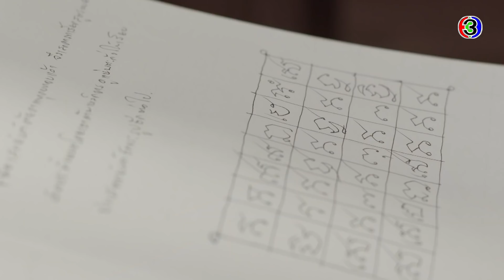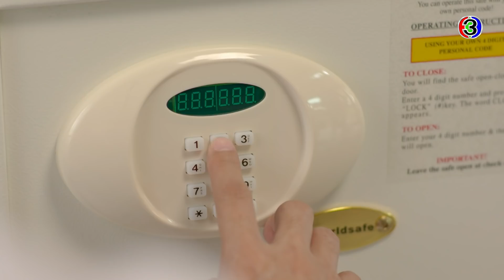FIN | เราต้องใช้บันทึกฉบับจริงประกอบกับเครื่องรางทั้ง 5 | ซ่อนกลิ่น EP.8 | Ch3Thailand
"ดูละครย้อนหลัง" เรื่อง ซ่อนกลิ่น ตั้งแต่ EP.6 เป็นต้นไป รับชมฟรีได้ทาง 3Plus ทั้ง ch3plus.com และ 3Plus Application หลังทีวีออนแอร์แล้ว 1 วัน. พิเศษสำหรับสมาชิก 3Plus Premium สามารถชมละครย้อนหลังแบบต่อเนื่องแบบไม่คั่นเบรคได้ตั้งแต่เที่ยงคืน

 เรื่องราวของร่างทรงยุค 5G ที่เห็นทั้งผี เห็นทั้งหวย แถมยังสวยจนเตะตาสารวัตรหน้าใหม่ และได้กลายมาเป็นผู้ช่วยด้านไสยศาสตร์ให้นายตำรวจหนุ่ม เล่นงานตัวการที่ทำให้แม่ของเธอต้องนอนเป็นผักอยู่ที่โรงพยาบาล เมื่อภารกิจเข้ามาปะทะ ทำให้ความรักเกิดมาปะทุ แต่มีสะดุดนิดหน่อย เมื่อนายแพทย์หนุ่มชื่อปรานต์ปรากฏตัวขึ้น แรก ๆ ก็จะมาหลอกใช้ความสามารถของซ่อนกลิ่น แต่ตอนหลังกลับดันมาตกหลุมในความน่ารัก เรื่องราวรักสามเส้าจึงมาคู่กับภารกิจเสี่ยงตายและความฮา

นำแสดงโดย : ซ่อนกลิ่น, ปรมะ อิ่มอโนทัย, รณิดา เตชสิทธิ์, กัมมัญญ์ กลมแก้ว, ฉัตรฑริกา สิทธิพรม, ศรุต วิจิตรานนท์, วิวิศน์ บวรกีรติขจร, ศุภชัย สุวรรณอ่อน, จตุรงค์ โพธาราม, โกสินทร์ ราชกรม

บทประพันธ์โดย : ซ่อนกลิ่น
บทโทรทัศน์โดย : สิริวัฒน์69
กำกับการแสดงโดย : หนุ่ม กษาปณ์ สัมมาบัตท์
ผลิตโดย : ค่าย สเต็ปเพาเวอร์ทรี
ควบคุมการผลิตโดย : อุ๊ พัชนี จารุจินดา